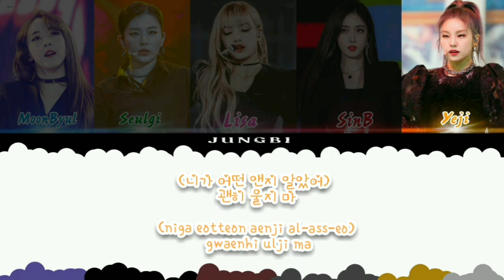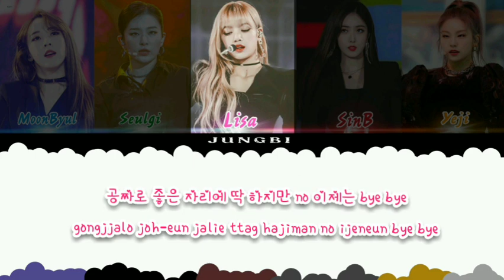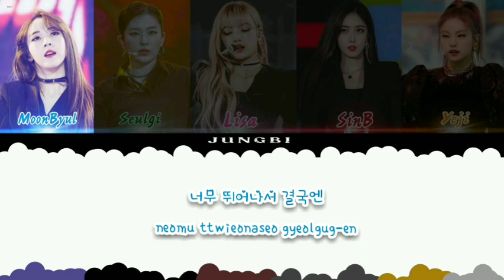How would MainDancer Mamamoo RedVelvet Blackpink Gfriend & Itzy Sing Goodbye baby Lyrics Color Coded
▶Song : Miss A
▷Artist : Goodbye Baby